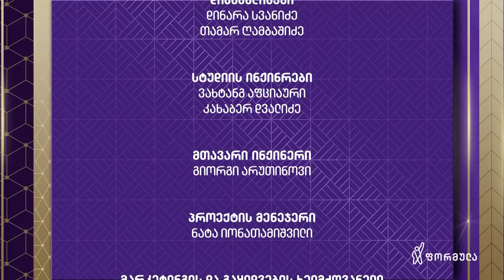ია ფარულავას კონვერტი | ნანუკა ჟორჟოლიანის აქამდე უცნობი ამბები | გადაცემა 1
ნანუკა ჟორჟოლიანის აქამდე უცნობი ამბები